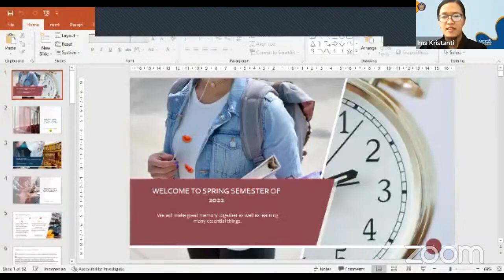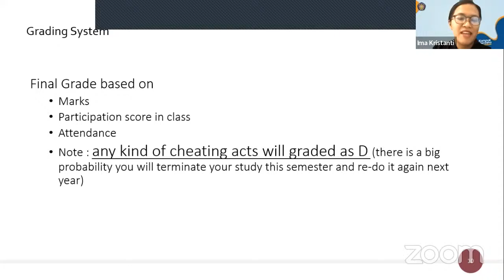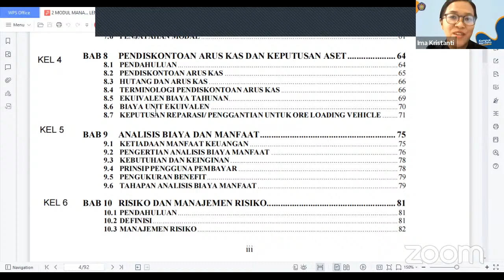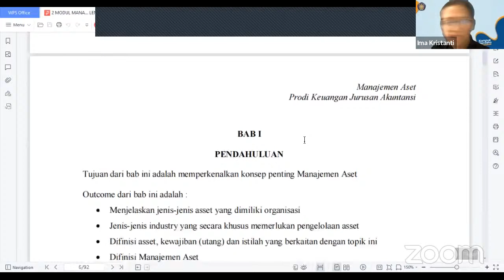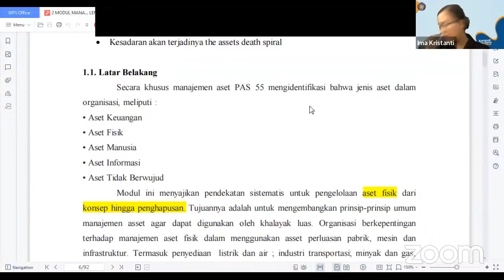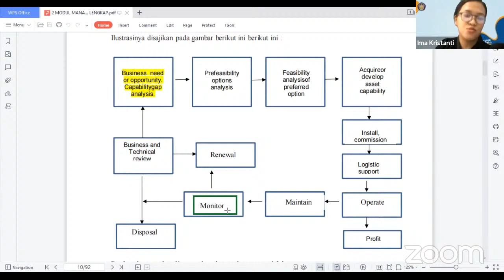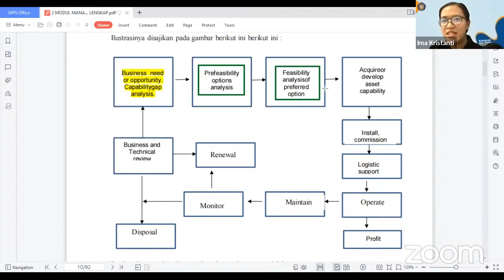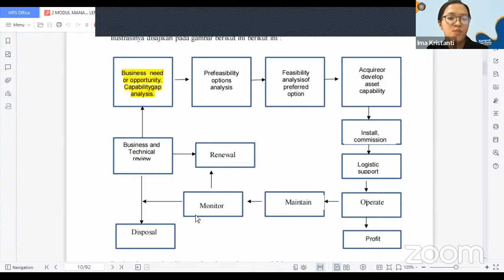Perkuliahan KEU 2C